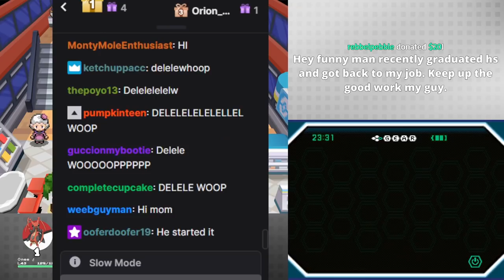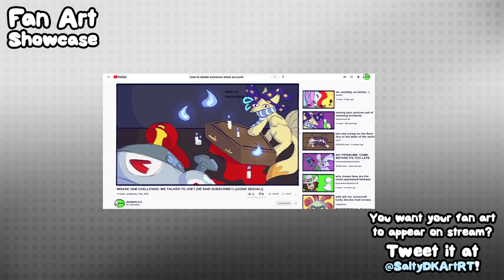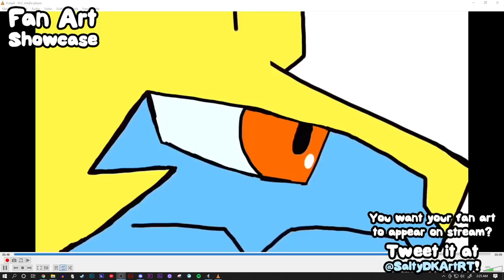Nuzlocke but my friends control the Pokémon (Pokémon: Friendlocke) (SEASON 2) (STREAM 6)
That thumbnail is totally correct. We totally do not win. This totally sucks guys.

CHURMEY (Burmy)
Churmey is literally my Twitch Chat as a Pokémon.

SPECIAL THANKS TO THE ARTISTS WHO HELPED MOD THE PLAYER SPRITES:
Trash and LukyStudios!